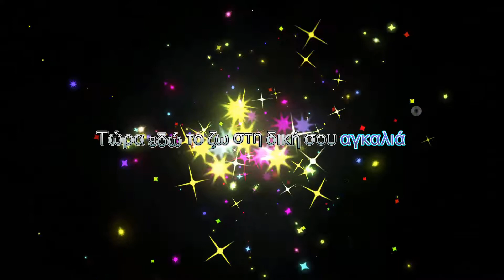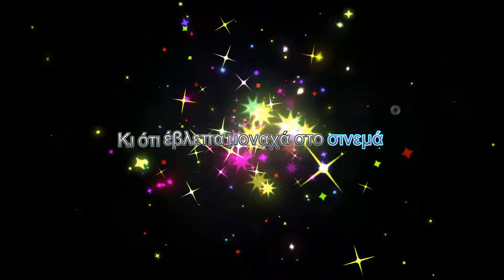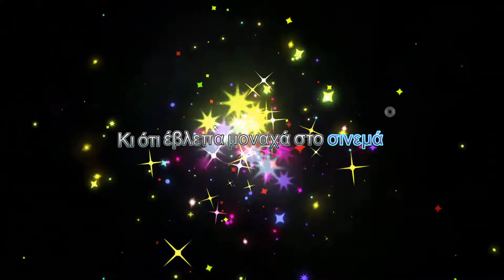Helena Paparizou - Panta se perimena (Idaniko fili) Karaoke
Τραγούδι: Πάντα σε περίμενα (Ιδανικό φιλί)
Άλμπουμ: Υπάρχει λόγος Platinum edtion
Καλλιτέχνης: Έλενα Παπαρίζου

Στίχοι:
Ποιος ξέρει να μου πει
Όσα θα φέρει η ζωή
Απ' τη μια στιγμή στην άλλη άλλαξαν
Όλα όσα πίστευα παλιά
Απ' ανάγκη συμβιβάστηκα
Μα απ' τα λίγα πια κουράστηκα
Επιτέλους έγινα καλά

Κι ότι έβλεπα μοναχά στο σινεμά
Τώρα εδώ το ζω στη δική σου αγκαλιά
Δωσ' μου φως μου την αγάπη
Σα Θεός μου να' σαι ψηλά
Πάντα σε περίμενα
Και σε φανταζόμουνα
Σαν το ιδανικό φιλί
Που θα ερωτευόμουνα

Ποιος λέει πως μπορεί
Τη χαρά εύκολα να βρει
Κρίμα τη καρδιά μου που χαράμισα
Τόσα χρόνια έμειναν μισά
Να σε βρω μωρό μου άργησα
Μα το χτες μου πίσω άφησα
Επιτέλους έγινα καλά

Πάντα σε περίμενα
Και σε φανταζόμουνα
Που θα ερωτευόμουνα

Πάντα σε περίμενα
Και σε φανταζόμουνα
Που θα ερωτευόμουνα
Πάντα σε περίμενα
Σε ονειρευόμουνα
Και για σένα αγάπη μου
Προετοιμαζόμουνα